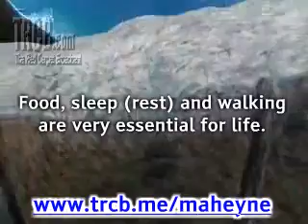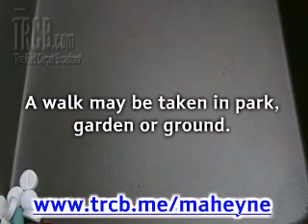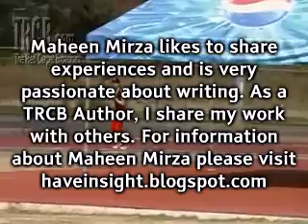Walking: Advantages And Rules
- Walking is a must with healthy diet to ensure a healthy living.